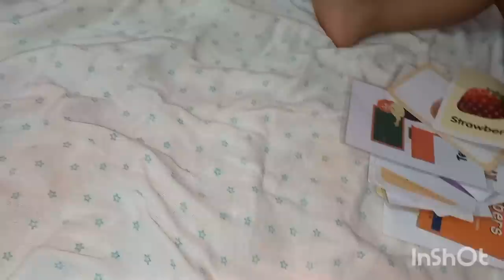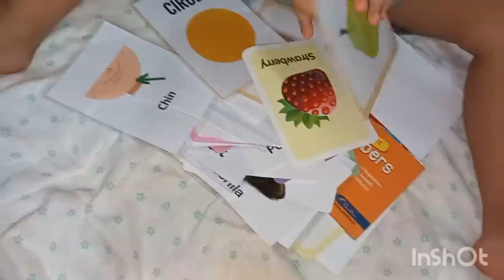temele alms giving🥗meal prep🥙baby activities❣️anniversary gifts🎁cucumber tomato salad🍅🥒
මේ වීඩියෝ එකෙන් මම ඔයාලත් එක්ක බෙදා ගන්නේ වැඩ කරන දවසක අපි පන්සලට පූජා කරපු දානය සාදපු විදිය සහ ඇනිවසරි තෑගි දුන්නු විදියයි...💕💕💕💕💕💕